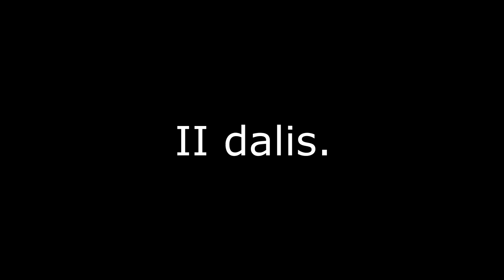Lietuviškos kovo šventės: Parskrendančius paukščius pasitinkant.